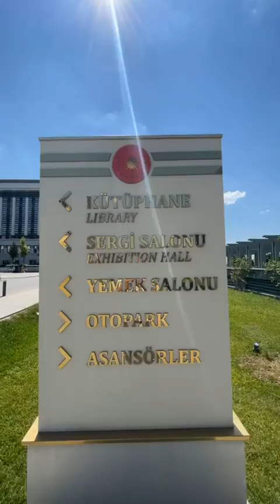Ankara Cumhurbaşkanlığı Beştepe Câmii ve Millet Kütüphanesi (Doç. Dr. Erdoğan KÖYCÜ'nün Arşivinden)